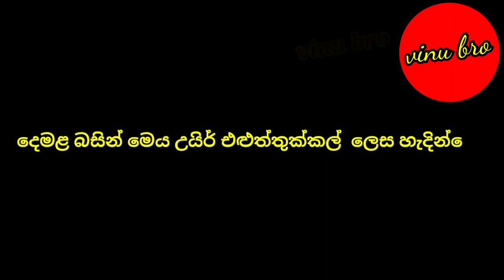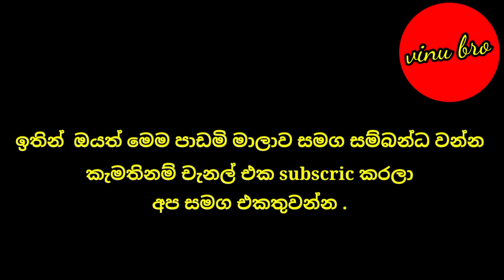දෙමළ භාෂාව මුල සිට සරලව | පලමු කොටස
දෙමළ භාෂාව මුල සිට සරලව
දෙමළ වචන සිංහලෙන්
දෙමළ භාෂාවේ ඉතිහාසය
දෙමළ භාෂාවේ වැදගත්කම
දෙමළ භාෂාව ඉගෙන ගනිමු
දෙමළ භාෂාව සිංහලෙන්
දෙමළ හෝඩිය සිංහලෙන්
දෙමළ භාෂාවේ ස්වර අක්ෂර
ළමුන් සදහා දෙමළ
වැඩහිටියන් සදහා දෙමළ
දෙමළ ඉගෙනීමේ ආරම්භය
සරලව දෙමළ ඉගෙන ගනිමු
දෙමළ පංතිය
පැයෙන් දෙමළ ඉගෙන ගනිමු
දෙමළ වචන
දෙමළ අකුරු ඉගෙන ගනිමු
දෙමළ කියවීම සරලව
දෙමළ සරලව
එදනෙදා කතාකරන දෙමළ
කථන දෙමළ
යාපනේ දෙමළ
මඩකලපු දෙමළ
දෙමළ විෂය නිර්දේශය
දෙමළ ඉගෙන ගැනීමේ පහසු මග
දෙමළ අක්ෂර මාලාව සිංහලෙන්
දෙමළ ස්වර අක්ෂර

tamil language learning in sinhala
tamil language in sinhala
tamil language learning in sinhala o/l
tamil class in sinhala
tamil class in sinhala දෙමළ පන්තිය
tamil class 1
tamil classical music